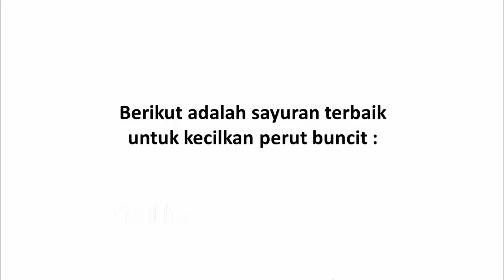Sayuran Terbaik untuk Kecilkan Perut Buncit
Video kali ini tentang sayuran terbaik untuk kecilkan perut buncit.